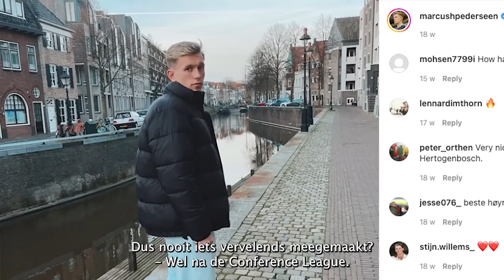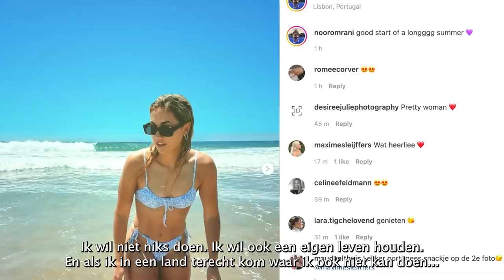Feyenoord-vriendin kreeg DM's: 'Je vriend is zó slecht bezig!'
Noor Omrani, de vriendin van Marcus Pedersen van Feyenoord, werd bij de lancering van de FHM500 gekroond tot 'WAG 2022'. De 21-jarige hockeyster vertelt aan presentatrice Elise van der Horst over haar leven als topsporter en voetbalvrouw, en spreekt onder meer een duidelijke voorkeur uit voor de volgende bestemming van Pedersen.